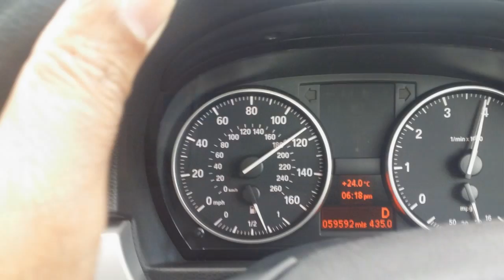Exploring Europe by road 2016